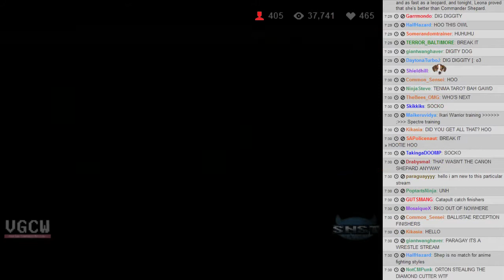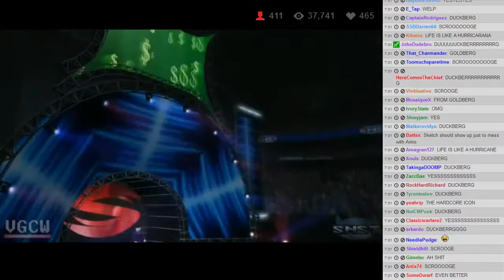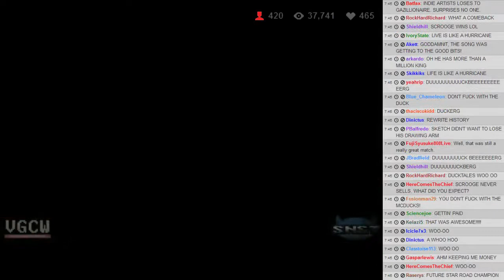VGCW Presents: SNST 2013-12-08 - 7 - Match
Airdate - 12/08/2013